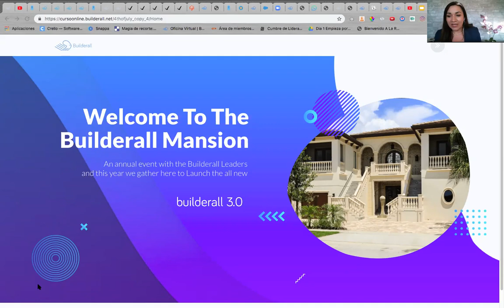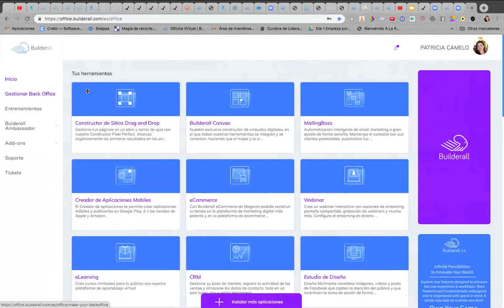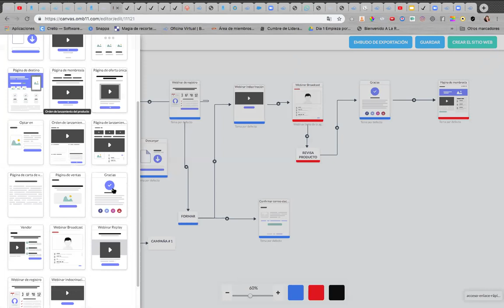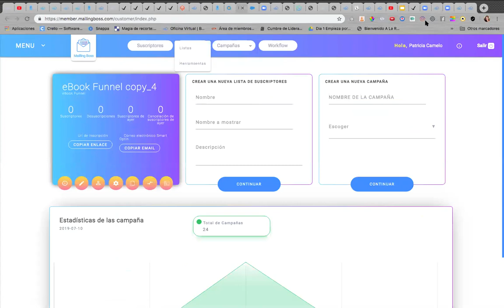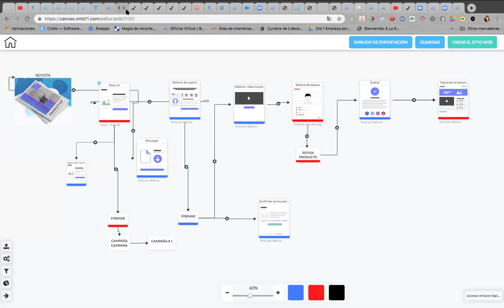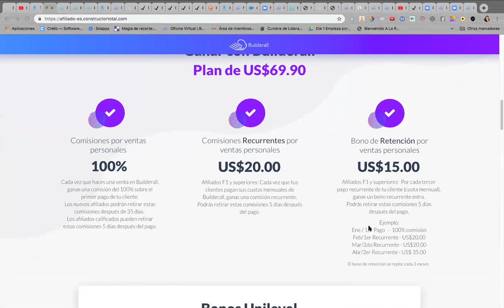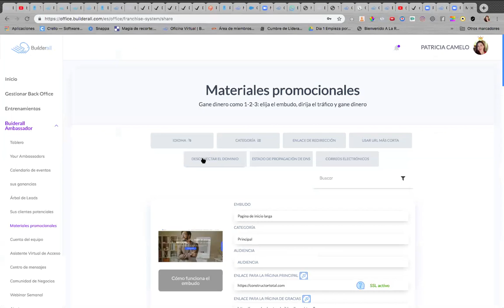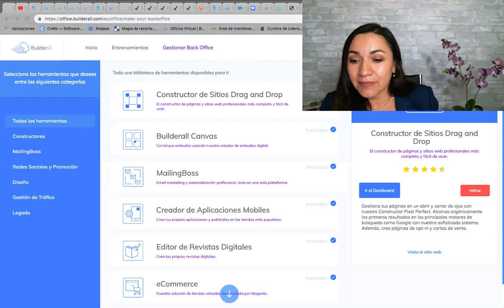Lanzamiento Builderall con Patricia Camelo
Descubra más de 30 herramientas, lo que hacen, los premios por el lanzamiento Builderall 3.0. y la compañía. Durante el primer semestre del 2019, Builderall a invertido más de 64.000 horas de programación para que tengas acceso a la Plataforma de Marketing Digital más innovadora, única, fácil de usar y económica en el mundo. Accede de forma gratuita durante 7 días y crea tu presencia digital y aumenta tus ingresos. Builderall, acceso de prueba Bootcamp de Marketing Secretos del MLM La forma de crear y escalar un negocio ha cambiado... Es hora de vivir tu MISIÓN: ¡De ayudar a más gente con tu producto o servicio a medida que alcances los ingresos y el estilo de vida que siempre has imaginado! ¡Únete a nuestro próximo evento donde con algunos otros empresarios y profesionales en Armenia Colombia descubrirás cómo aplicar estrategias clandestinas y avanzadas de marketing que te ayudarán a dominar tu espacio de mercado, llegar a nuevos clientes y hacer que te rueguen que les vendas YA! === Utiliza las mismas estrategias que los grandes líderes usan para crecer sus redes sin dar presentaciones, hablar con prospectos, vender más y entrenar a sus equipos en piloto automático.

0:00 Lanzamiento Builderall El Éxito de Huellas,
0:10 Construtor Total
0:15 Marketing Digital

Somos Rubén Santiago y patriciacamelo